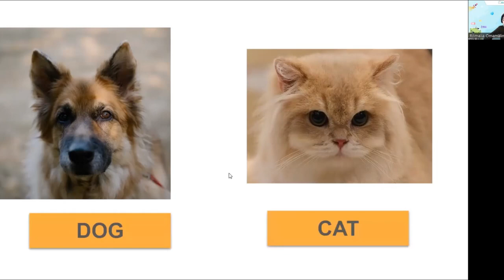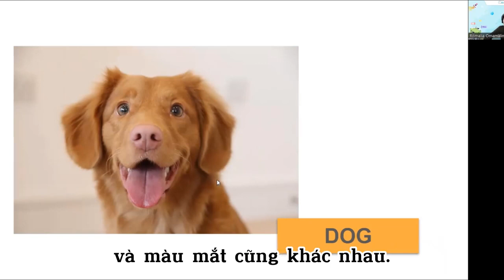THƯ VIỆN LẬP TRÌNH - MACHINE LEARNING (PHẦN 2)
Trong tập 4 Thư Viện Lập Trình tuần này, cô giáo Roma sẽ mang tới cho chúng ta những ví dụ thú vị về Machine Learning. Các bạn nhỏ có tò mò những ví dụ đó có gì hay không nào? Cùng OneSpace theo dõi nhé!

🔔 Đừng quên theo dõi fanpage OneSpace: Trường Học Trực Tuyến của Tương Lai để theo dõi series Thư Viện Lập Trình vào mỗi thứ 6 hàng tuần.
👉🏻 Khám phá vùng đất lập trình MIỄN PHÍ ngay hôm nay tại

𝐎𝐍𝐄𝐒𝐏𝐀𝐂𝐄 - Technology Education for The Future Generation